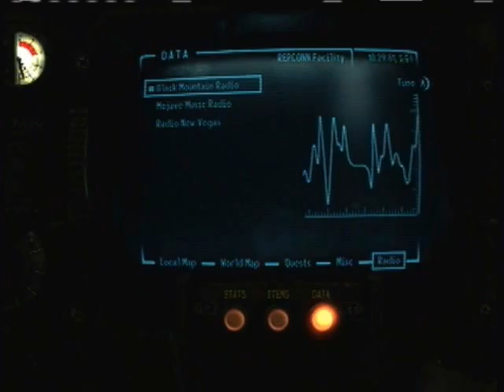Fallout: New Vegas Playthrough W/ Commentary P.60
We discover Helios One..ENJOY!